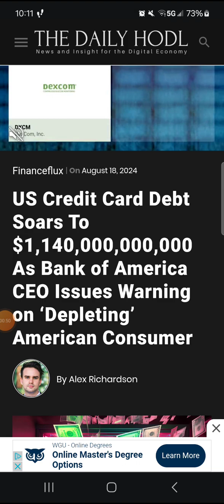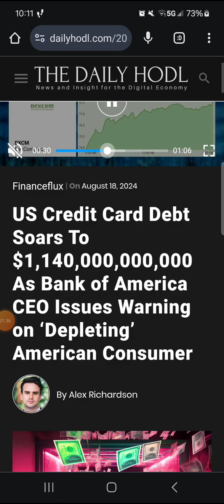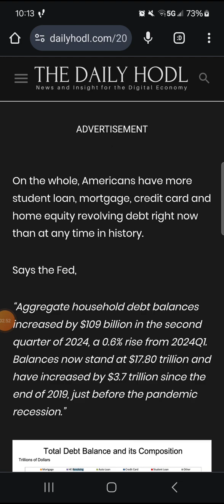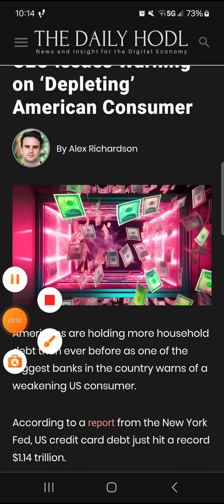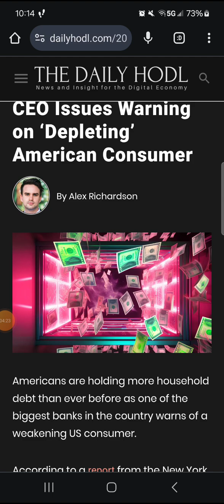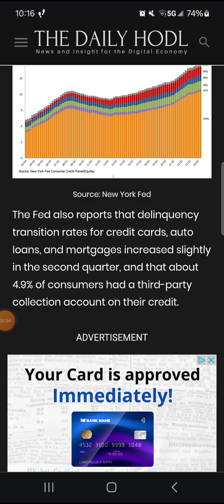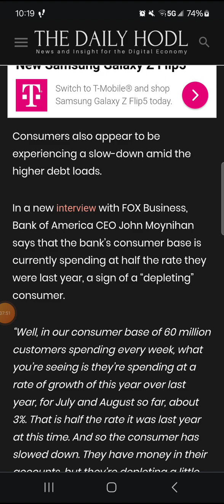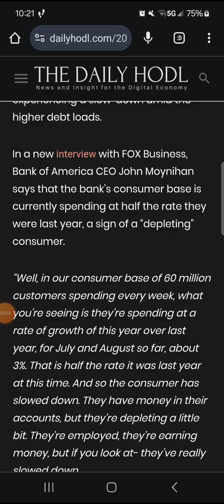The American consumer is depleted and defeated ($1.14 trillion in credit card debt)!